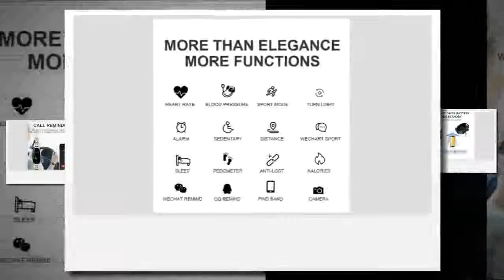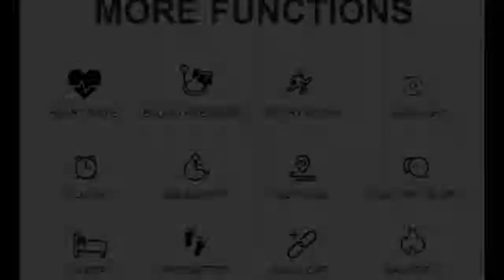LEMFO H8 Smart Watch Women 2018 Waterproof Heart Rate Monitoring Bluetooth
Today i will show You-  LEMFO H8 Smart Watch Women 2018 Waterproof Heart Rate Monitoring Bluetooth

Description:
Smart Watch Women 2018 Waterproof Heart Rate Monitoring Bluetooth For Android IOS Fitness Bracelet Smartwatch.
LEMFO H8 Smart Watch Women 2018 Waterproof Heart Rate Monitoring Bluetooth Fitness Bracelet Smartwatch.
Women 2018 Waterproof Heart Rate Monitoring Bluetooth For Android IOS Fitness Bracelet Smartwatch.